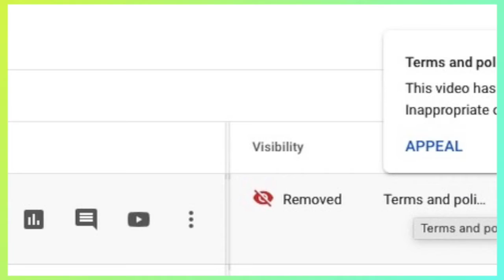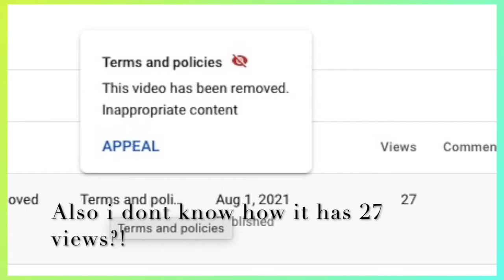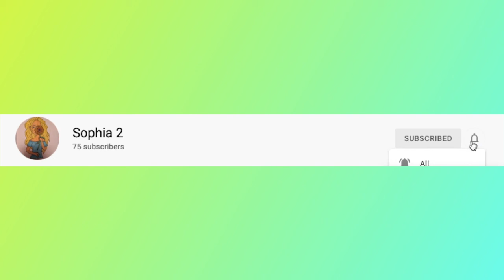My successful trades in adopt me *part 3*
Hiii, today I am going to be showing you My successful trades in adopt me *part 3* Let me know if you want to see more of these videos!

Make someone smile once today xoxo :)